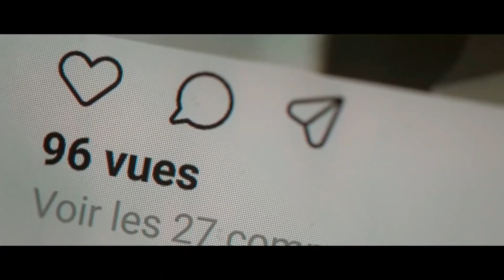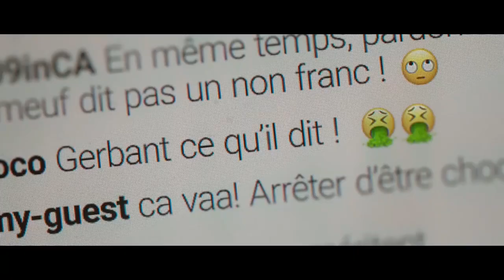✅HLM PUSSY (2024)🔴​🔴Trailer Español⭐DRAMA⭐BERENICE BEJO🔥LEAH AUBERT🔥SALMA TAKALINE🔥NORA EL HOURCH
[] HLM PUSSY (2024) Trailer Oficial Español * SINOPSIS y FECHA DE ESTRENO * más Abajo en la Descripción []

➤ Título Original: "HLM Pussy" / "Sisterhood"
➤ País: Francia
➤ Género: DRAMA

🎬 SINOPSIS:
A pesar de sus diferentes orígenes sociales, Amina, Djeneba y Zineb son tres adolescentes inseparables y mejores amigas desde que tienen uso de razón. Lo que no sabe es que el vídeo no solo pondrá en peligro su seguridad, sino que también pondrá a prueba su amistad.

🚀FECHA DE ESTRENO: 12 de Abril de 2024 (España)

➤ DIRECCION: Nora el Hourch

➤ REPARTO: Bérénice Bejo, Médina Diarra, Leah Aubert, Salma Takaline, Oscar Al Hafiane, Amélia Lacquemant, Mounir Margoum, Adam Hafsia, Hind Faiz, Paulin Gautier